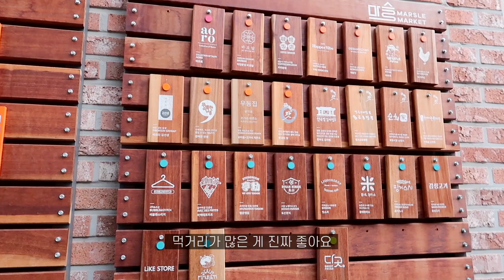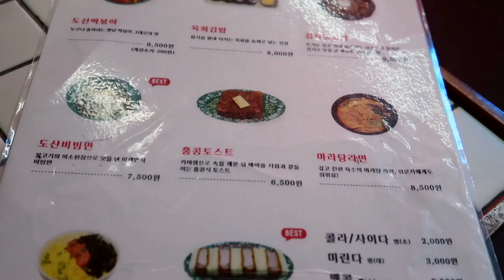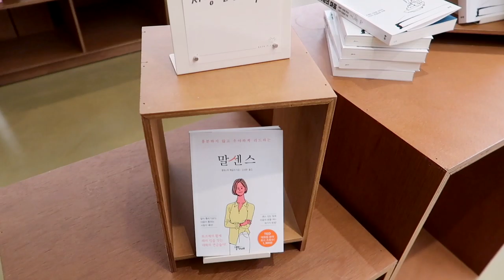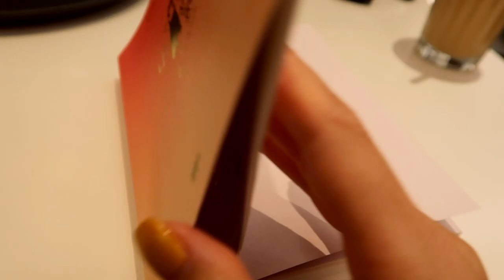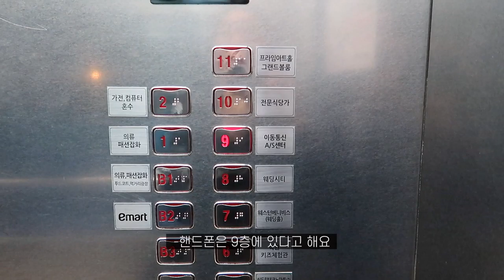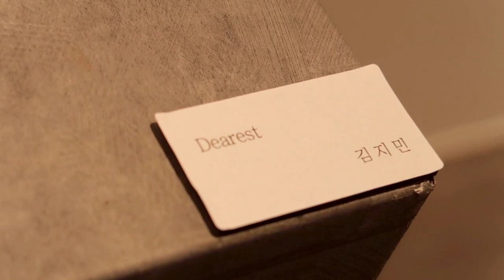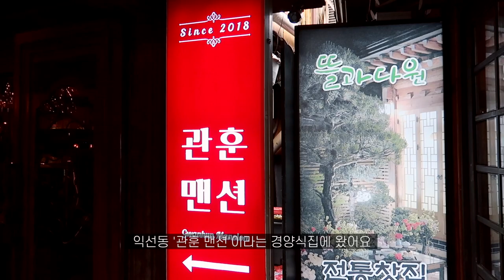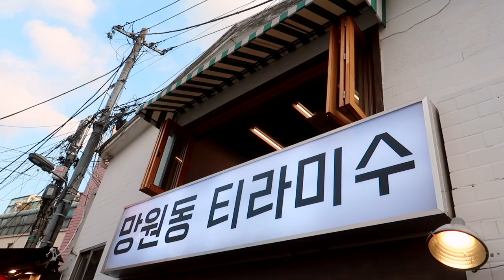[VLOG]휴일에 뭐해? (맛집탐방/아이폰11구매/전시회/독서)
parkhaday

여러분의 의견을 반영해서 최초로 가장 긴 브이로그!
진짜 밥 먹는 시간 쪼개서 했어요 :)
포근한 밤 되시길 바랄게요!